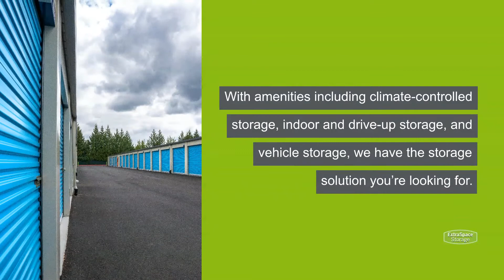Storage Units in Vancouver, WA - Extra Space Storage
Looking for convenient, secure storage in Vancouver, WA? Extra Space Storage has conveniently located storage facilities near Five Corners, Walnut Grove, Minnehaha, Felida, and Mt. Vista and offers a wide range of storage options to meet your needs.

If you're looking for a clean, well-maintained storage facility with a friendly, professional team ready to help you, you've come to the right place. Reserve your storage unit today